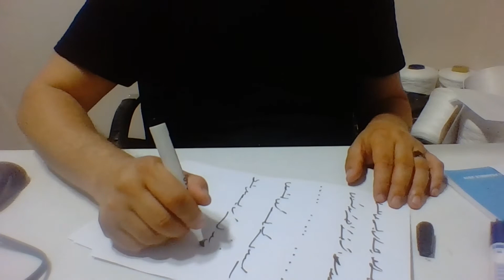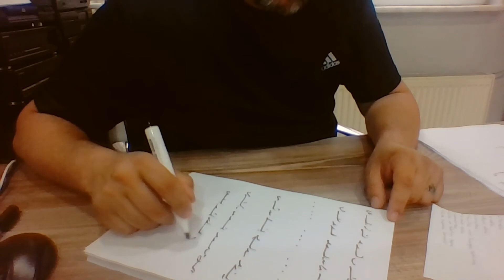Ercüment Hoca 0552 282 33 33 ücretsiz bakım Denizli Bekilli Beyağaç Kaşık büyüsü